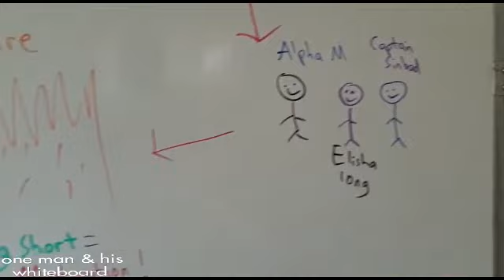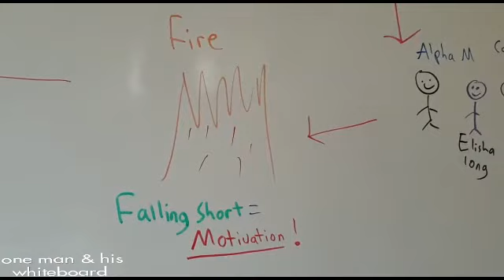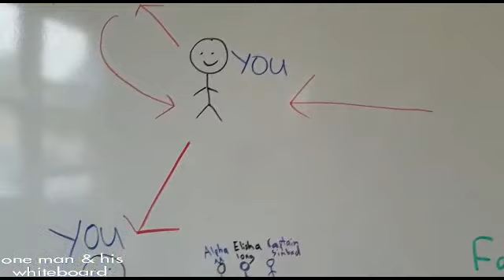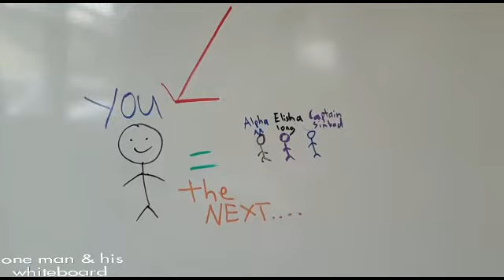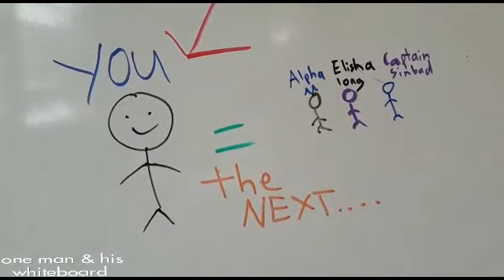Alpha M legit? (Part 2) Featuring Elisha long, Captain Sinbad and YOU (FAILURE MOTIVATION)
Alpha M legit part 2.